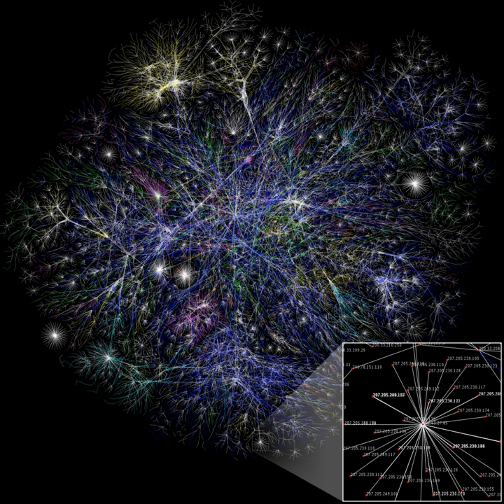Comparison of Intel processors | Wikipedia audio article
00:00:01 Intel processors list
00:01:37 See also
00:03:43 External links

- Socrates